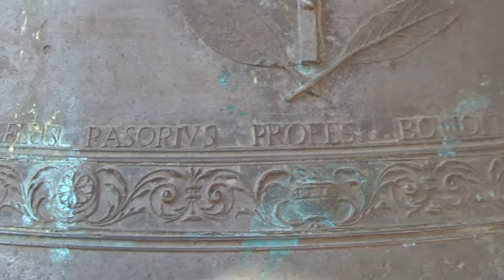Le campane di S.Pietro Dell'Olivetta (BO)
Sasso Marconi (BO) - Chiesa di S.Pietro, Apostolo, dell'Olivetta

4 campane in Do4 intonate in quarto maggiore:
Do4 -40/100 = Angelo Rasori, 1821
Re4 -49/100 = Angelo Rasori, 1821
Mi4 -34/100 = Angelo Rasori, 1821
Sol4 -6/100 = Clemente Brighenti, 1858

La chiesa di San Pietro dell’Olivetta sorge isolata, in bella posizione, nel fondovalle del torrente omonimo, poco distante della confluenza col Torrente Lavino. L'edificio, di recente costruzione, nacque dall'esigenza delle comunità di Rasiglio e Scopeto di avere una nuova chiesa, più funzionale e facilmente accessibile, della quale potessero usufruire gli abitanti dell’una e dell’altra parrocchia nei luoghi dove si svolge la vita ordinaria di questa zona. Consacrata a S.Pietro Apostolo il 27 settembre 2003 dal Cardinale Giacomo Biffi, prende la denominazione e alcune opere dell'antica vicina chiesa di Scopeto, ormai purtroppo abbandonata a se stessa. Le sue 4 campane ottocentesche, realizzate dal Rasori nel 1821 per volere dei parrocchiani e dell'allora Rettore Don Giovanni Daldi (la campana Piccola venne poi rifusa dal Brighenti nel 1858), vennero anch'esse portate nella nuova chiesa di San Pietro, dove suonano sulla nuova e comoda torre campanaria. La Grossa, di nota nominale Do4-40, pesa 255 kg ca. ed ha un diametro di 74,3 cm; essa riporta le seguenti iscrizioni: "☞ CVRIANI SCOPETI OMNES. D. P. S. CONFLAND CVRAR. A. MDCCCXXI - IOANNE DALDIO RECTORE" - "ANGELUS RASORIVS PROFES. BONON FUDIT". La Mezzana, di nota nominale Re4-49, pesa 175 kg ca. ed ha un diametro di 66,5 cm; essa riporta le seguenti iscrizioni: "☞ CVRIANI SCOPETI OMNES. D. P. S. CONFLAND CVRAR. A. MDCCCXXI - IOANNE DALDIO RECTORE" - "ANGELUS RASORIVS PROFES. BONON FUDIT". La Mezzanella, di nota nominale Mi4-34, pesa 120 kg ca. ed ha un diametro di 59,2 cm; essa riporta le seguenti iscrizioni: "☞ ANTONIVS ET IOSEPH. FRATRES FVNI CVRIANI SCOPETI ÆRE PROPR. CONFLAND CVRAR. - A. MDCCCXXI" - "ANGELUS RASORIVS PROFES. BONON FUDIT". La Piccola, di nota nominale Sol4-6, pesa 85 kg ca. ed ha un diametro di 51,0 cm; essa riporta le seguenti iscrizioni: OMNES HVIVS PARECIÆ CVRIANI CONFI CVRARVNT A • MDCCCXXI - IOANNE DALDIO RECTORE" - "ANGELUS RASORIVS FUDIT" - "ABRAHAMO DALDIO OECONOMO CLEMENS BRIGHENTI REFUDIT A • MDCCCLVIII •".

Suonate:
-Doppio: Mezze di Scala
-Doppio e Tirabasse: 24 di S.Bartolomeo e 12 Lisce
-Doppio e Tirabasse: 36 Dell’Annunziata e 12 Becche
-Doppio: 3 Fatte a Campanini e Mezze

20 Maggio 2018

Buona visione :-)